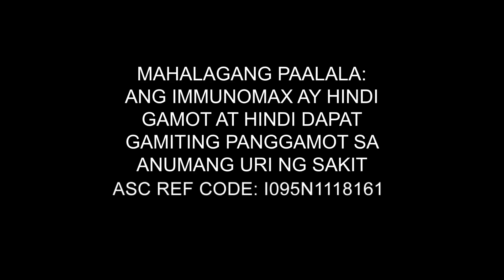What you didn’t know about your immune system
Did you know that balance is key to a healthy immune system?

An imbalanced immune system is when your immune cells are either too weak or too over-reactive. When this happens, you start showing symptoms.

To help maintain balance, take an immunomodulator, like ImmunoMax. It modulates and balances your immune cells so you stay healthy.